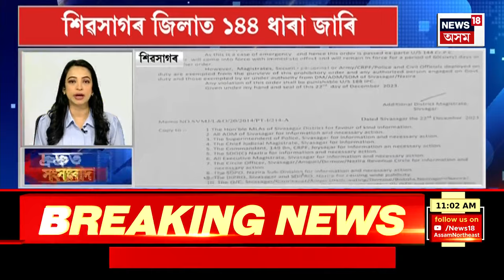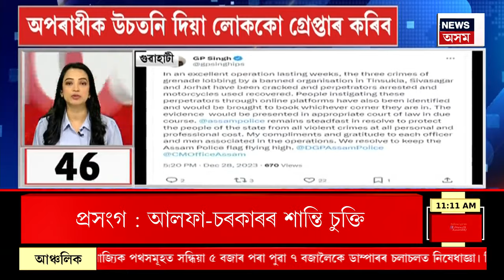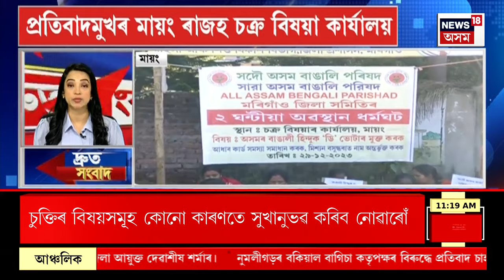SPEED NEWS : TOP 100 NEWS | আজি অযোধ্যালৈ যাব প্ৰধানমন্ত্ৰী মোদী। PM Modi in Ayohya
SPEED NEWS : TOP 100 NEWS | আজি অযোধ্যালৈ যাব প্ৰধানমন্ত্ৰী মোদী
* আজি PM Modi য়ে উদ্বোধন কৰিব Ayodhya ৰ নৱনিৰ্মিত Maharshi Valmiki আন্তঃৰাষ্ট্ৰীয় বিমানবন্দৰ
* কেন্দ্ৰীয় চৰকাৰৰ সৈতে আলফাৰ শান্তি চুক্তিৰ পিছতে Nalbari ত প্ৰতিক্ৰিয়া AASU ৰ মুখ্য উপদেষ্টা ডঃ Samujjal Kumar Bhattacharya ৰ
* অসমত হিংসা বৰ্জিত পৰিবেশৰ পোষকতা কৰো বুলি প্ৰতিক্ৰিয়া সমুজ্জ্বল ভট্টাচাৰ্যৰ